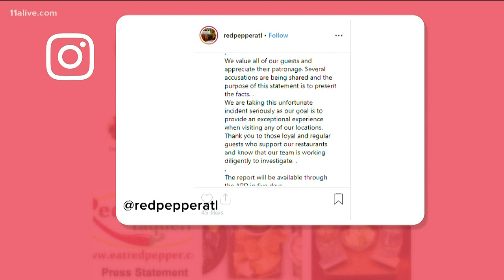Bodycam video released in incident where child climbs onto conveyor belt at Atlanta airport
You can hear the boy crying in the video.